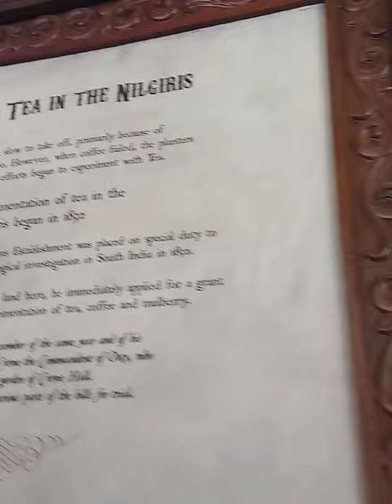Ooty tea factory and chocolate factory